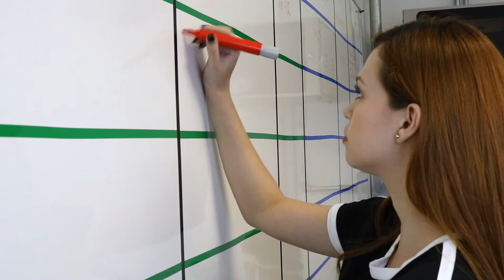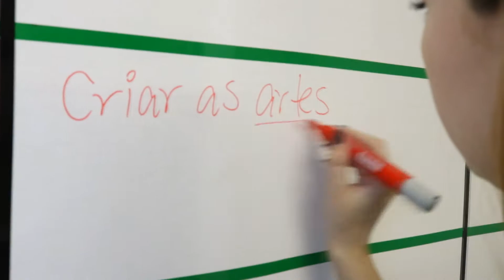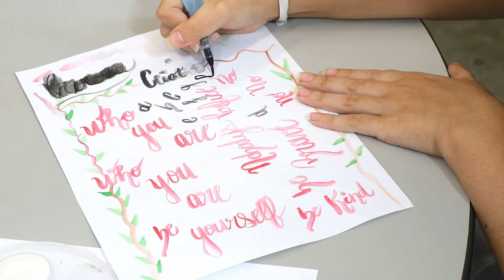Agência Experimental de Publicidade e Propaganda